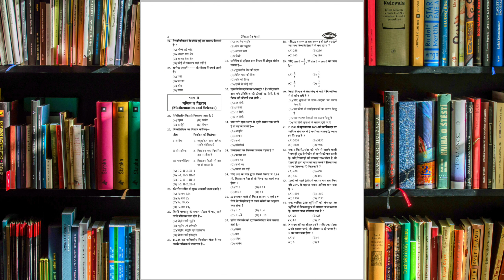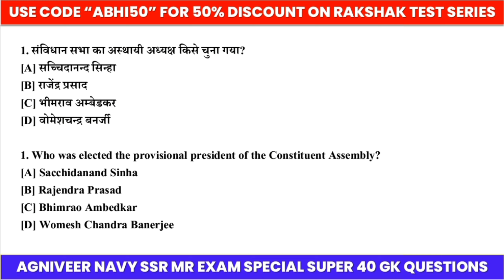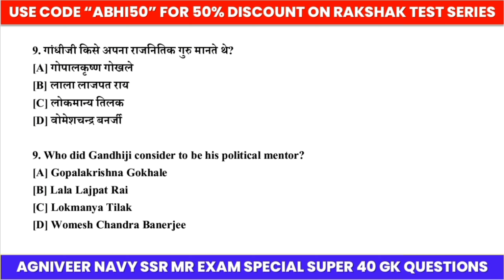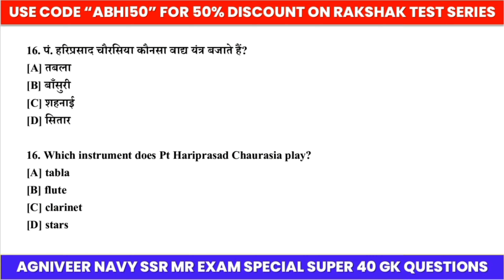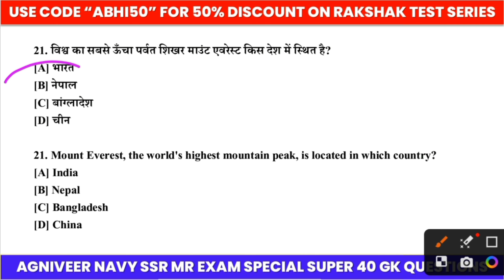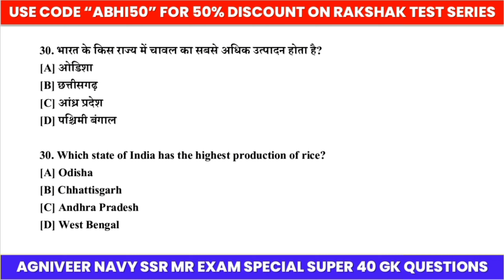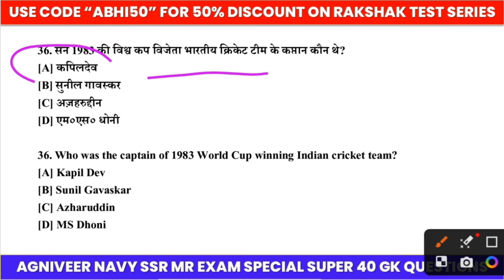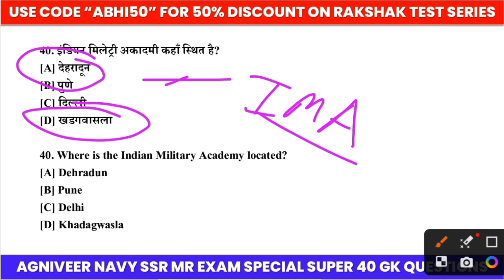Navy MR SSR - 2024 Full General Awareness Practice Set -3 (English and Hindi) For Exam || Must Watch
Practice Sets:-
(SSR) Bharti Pariksha
Practice Sets :-

★ ABOUT :-

Thank You For All The Support Keep Supporting 🙏

(Indian Navy Aspirants Ke Liye Special Application Jarur Install Karein)

🇮🇳Jai Hind🇮🇳